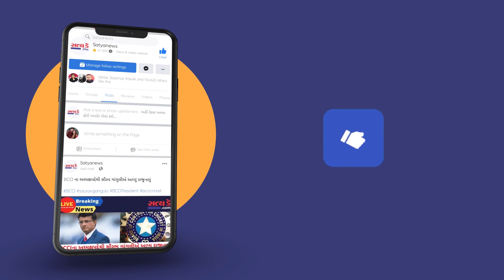વનસ્પતિની સરૈયા બ્રધર્સ દુકાનમાં લાગી આગ સદનસીબે કોઇ જાનહાનિ નહી